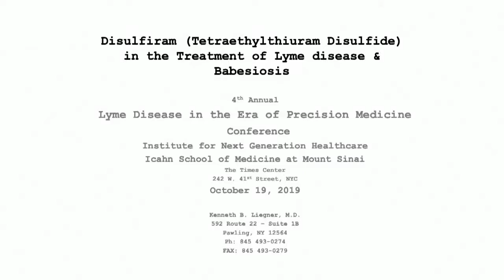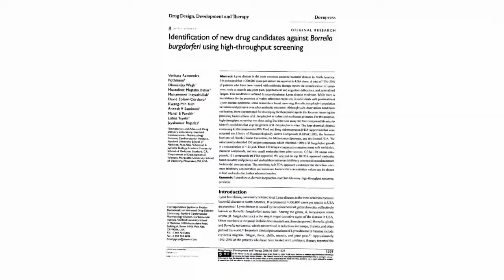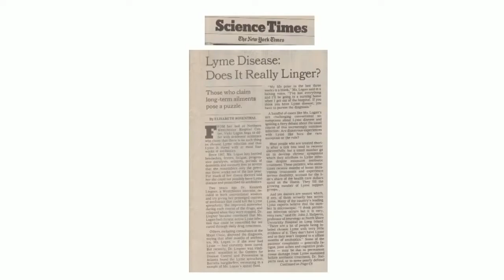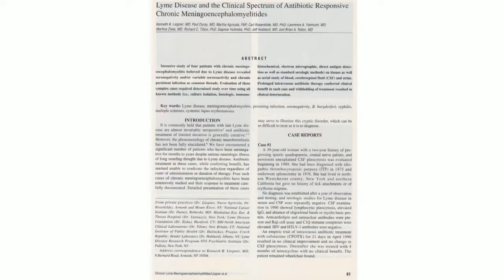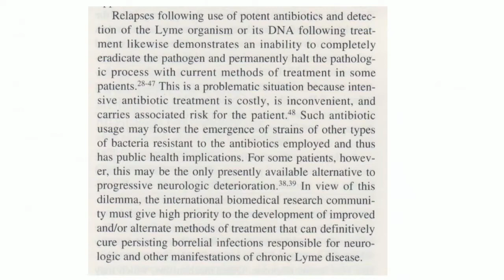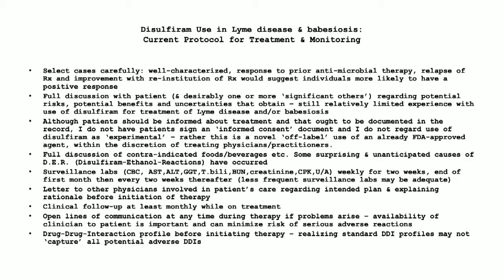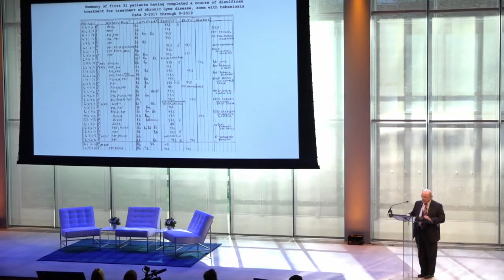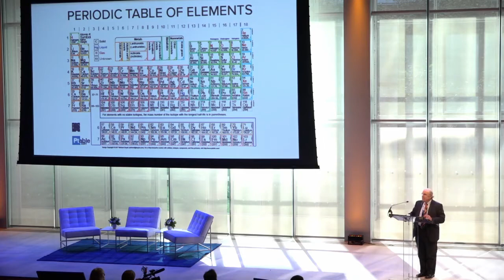4th Annual "Lyme Disease in the Era of Precision Medicine" Conference: Kenneth Liegner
Disulfiram (Tetraethylthiuram Disulfide) in the Treatment of Lyme Disease and Babesiosis: Report of Experience in Three Cases, Kenneth B. Liegner, MD